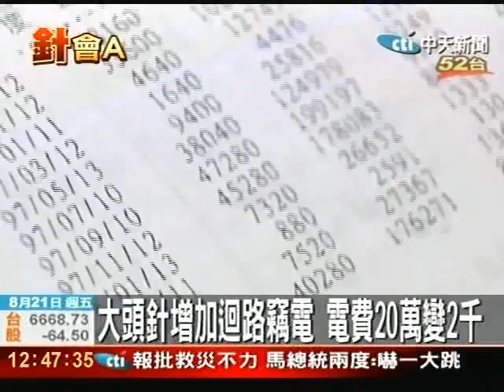好像馬蓋先 男憑一根大頭針能偷電